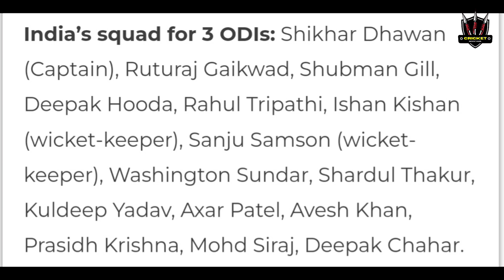IND vs ZIM: Shikhar Dhawan To Lead, Deepak Chahar Returns. BCCI Announces 15-Men Squad For Zimbabwe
IND vs ZIM: Shikhar Dhawan To Lead, Deepak Chahar Returns As BCCI Announces 15-Men Squad For Zimbabwe ODIs